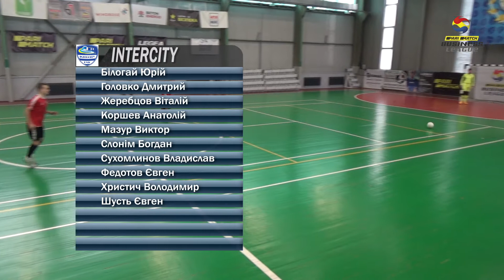PARIMATCH Бизнес Лига 2020-2021 | 2 ТУР КЛ | BETONENERGO 3-2 INTERCITY